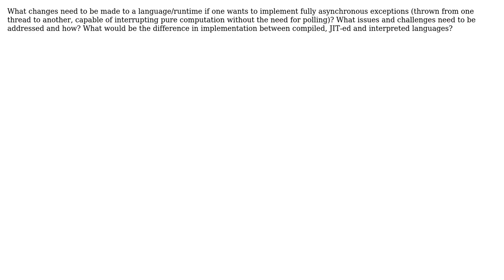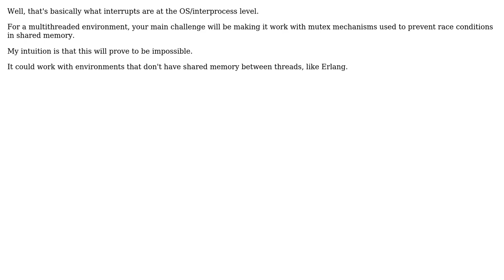Software Engineering: How are asynchronous exception implemented?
With thanks & praise to God, and with thanks to the many people who have made this project possible! | Content (except music & images) licensed under CC BY-SA | Music | Images & others | With thanks to user Michael Borgwardt user Martin and the Stack Exchange Network Trademarks are property of their respective owners. You are responsible for your own actions.